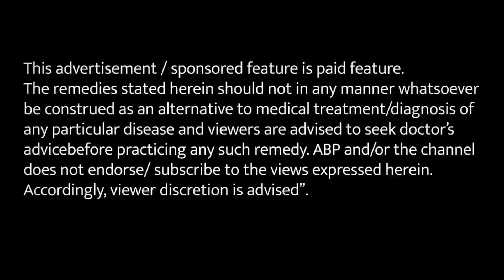गोंद सियाह का इस्तेमाल इस बड़ी बीमारी में भी है लाभदायक | ABP LIVE